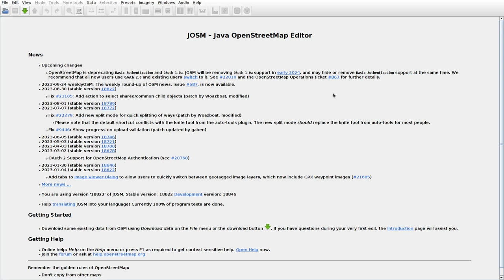JOSMrec1652 2023 09 28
Lithuania. Barzdžiai, Kolainiukai, Venckiškiai, Žvirgždžiai. Tracing buildings (mainly) in JOSM for openstreetmap.